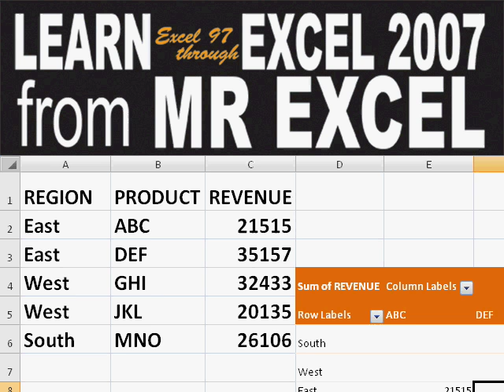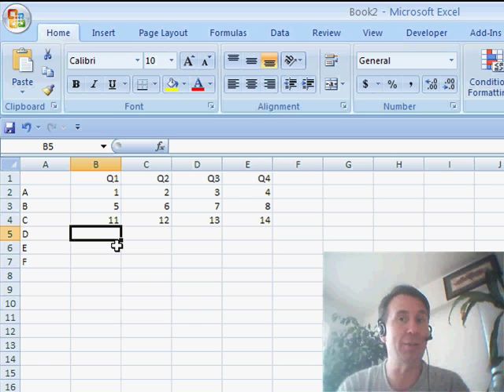Excel - Speed up Data Entry in Excel with this Cool Trick! | Excel Tutorial - Episode 1048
Microsoft Excel Tutorial:  Speed up Data Entry in Excel with this Cool Trick! | Excel Tutorial.

Welcome to another episode of the MrExcel netcast, where we dive into all things Excel. In this episode, we'll be discussing a cool trick that I recently learned at a seminar. But first, let's talk about the common problem we all face - massive amounts of data. How do we analyze it efficiently? Well, the answer lies in pivot tables. So, let's get started and see if you can solve this problem along with me.

During a recent seminar at BCG, I was demonstrating a data entry technique where you enter numbers in a column and press tab to move to the next column. However, I always found it frustrating that if I made a mistake and used the left arrow key to go back and correct it, Excel would jump back to the first column instead of the one I was working on. But thanks to a participant named Chris, I learned a much better way to do this. Instead of using the left arrow key, use Shift+Tab to go back and Excel will preserve the original column. This way, you can easily correct your mistake without having to start all over again.

I hope this trick will save you some time and frustration in your data entry process. And if you have any other cool Excel tips or tricks, please share them in the comments below. Thank you for tuning in to this episode of the MrExcel netcast.

Table of Contents:
(00:00) Introduction to MrExcel netcast
(00:15) Cool data entry trick
(00:36) A better way to correct mistakes
(01:13) Using Shift+Tab to preserve original column
(01:23) Clicking Like really helps the algorithm

This video answers these common search terms:
Cool trick
Data analysis
Data entry
Excel preservation
Left arrow key
Mistake correction
Netcast from MrExcel
Pivot table
Seminar
Shift+Tab

Episode 1048 will show you a cool way to speed data entry using a combination of the tab and enter keys. While I have discussed this before on the podcast, using shift-tab makes the trick a bit cooler.